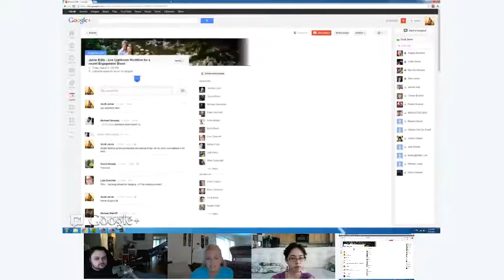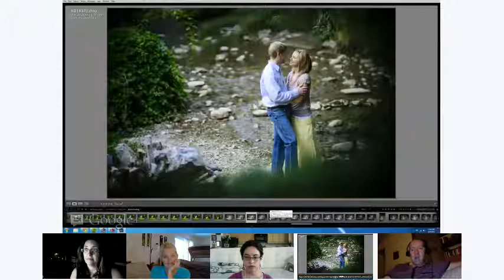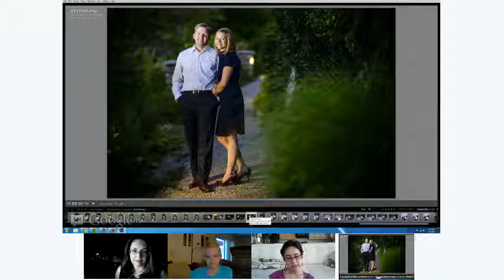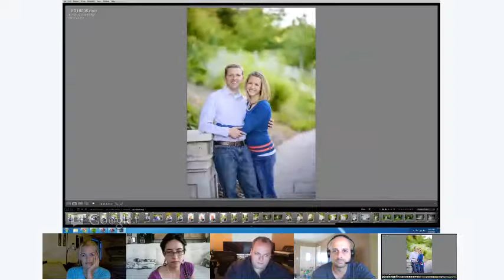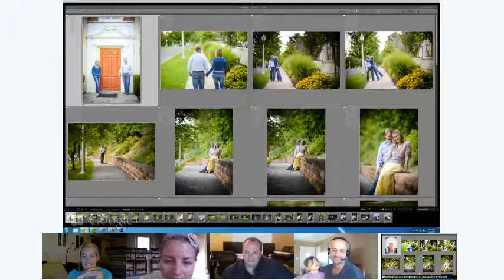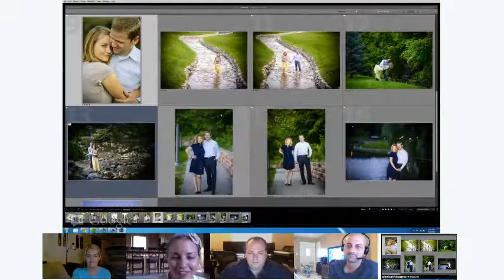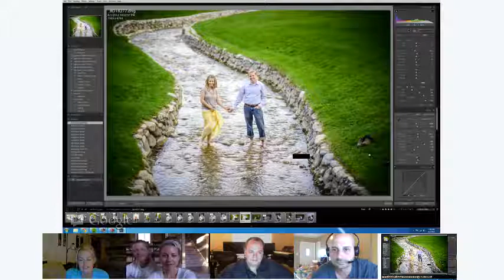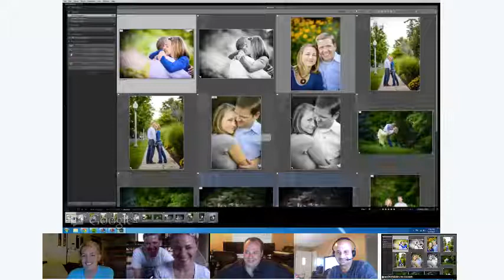Photography Workflow in Lightroom - Plus Bride's feedback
Jarvie does selecting, rating and editing a photoshoot in Lightroom from start to finish, all while telling all sorts of stories about the engagement shoot including tips about how he shot and interactions with the client.

Half way through the video the bride and groom (the clients) join the hangout and answer questions, give feedback and then help decide their very favorite pictures.

We take a shoot of 590 pictures all the way down to 51 images that they will be recieving.

The video should be great for getting an idea of how to quickly go through a full shoot and not take too much time out of your busy schedule. about 2hrs for everything and that was on a live hangout while constantly talking and answering questions, talking to the bride for a while and playing guessing games and shooting the breeze a little.